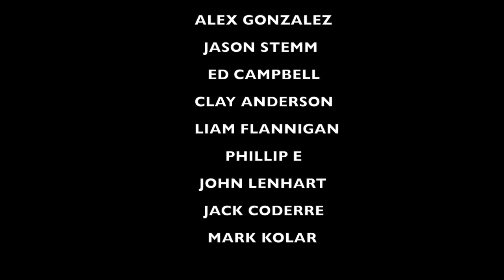Walking On College Baseball Team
Recommended Nutritional Products:

EAS 100% Pure Whey Protein Powder
Optimum Nutrition Micronized Creatine Monohydrate Powder

The Inner Game of Tennis: The Mental Side of Peak Performance
Peak: Secrets from the New Science of Expertise
Grit: The Power of Passion and Perseverance